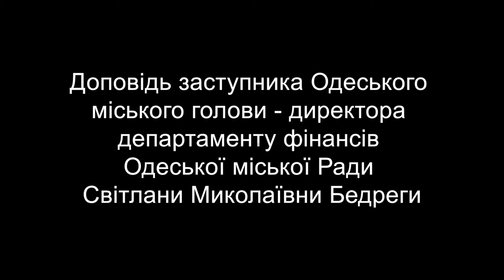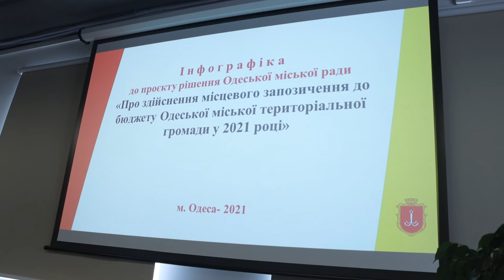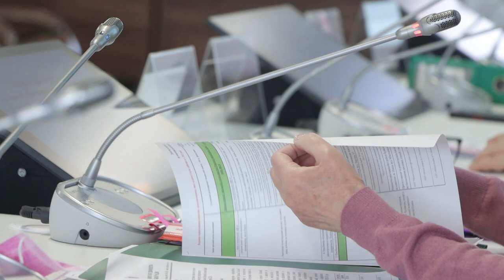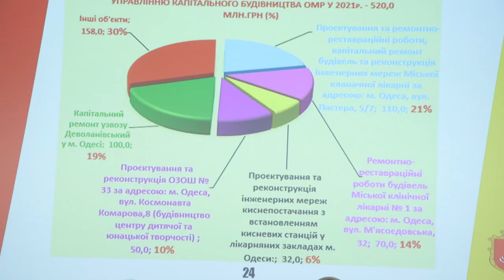Зустріч з депутатами по міському запозиченню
Доповідь заступника Одеського міського голови - директора департаменту фінансів Одеської міської Ради Світлани Миколаївни Бедреги